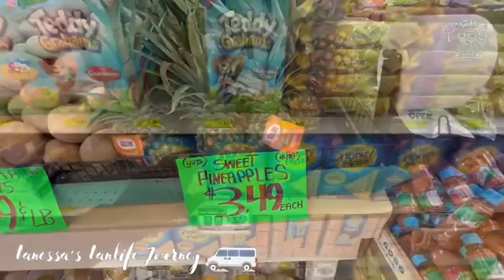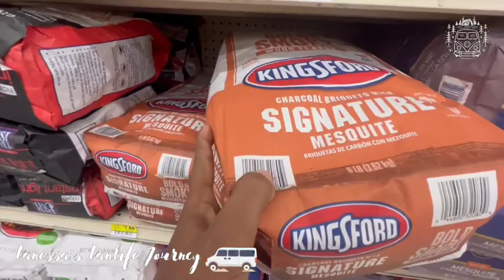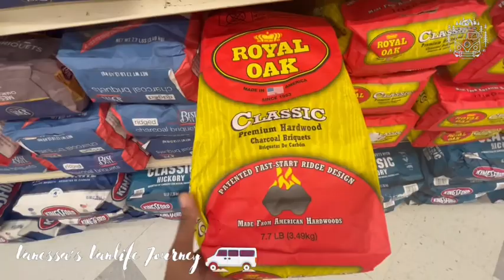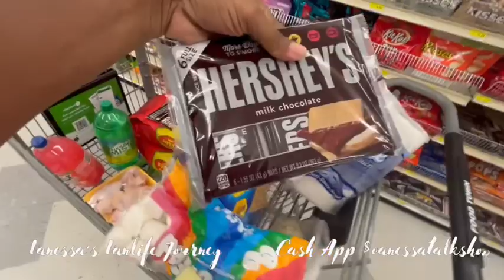Living In My Van || Shop With Me Groceries For My Nomadic 5 Day Solo Tent Camping Adventure